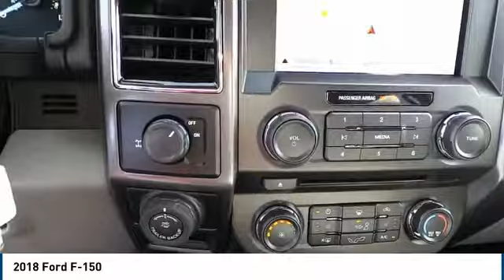2018 Ford F-150 Big Spring TX JKF55507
2018 Ford F-150

500 W. 4th

NOTITLE